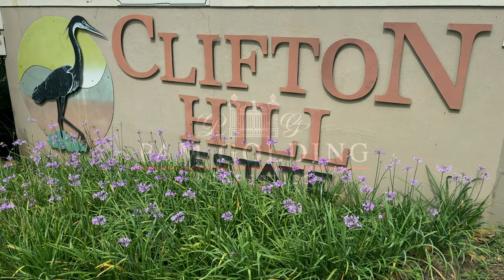2 bedroom apartment for sale in Clifton Hill Estate I Pam Golding Properties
SAFE & SECURE APARTMENT

Situated in Popular Gated Estate, Clifton Hill Estate is this gem looking for a new owner.

This two bedroom and two bathroom apartment is situated on the second floor. The unit has a gorgeous kitchen with granite tops plumbed for washing machine and a small patio. The large lounge is open plan and tiled with plenty of space for a dining area. The main bedroom is of a generous size with built in cupboards that cleverly have a small study nook and dressing table. The main bedroom has a full en-suite and the second bedroom has a shower en-suite.

This apartment has a small entrance area that is fenced should you have a dog.

All this in a popular gated Estate with a swimming pool, gym, coffee shop, and hall and yet minutes away from popular schools, central Hillcrest and Watercrest Mall.

If you are downsizing and looking for a safe and secure unit, look no more because you have just found it.